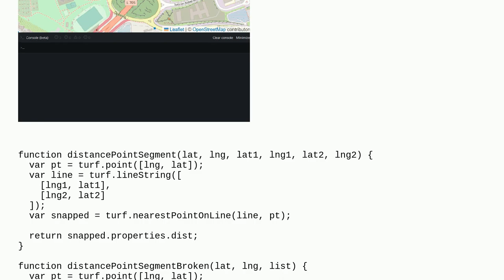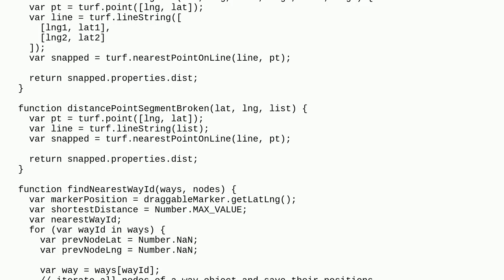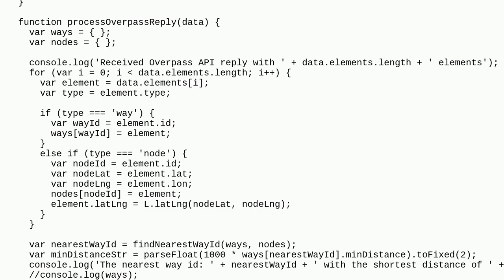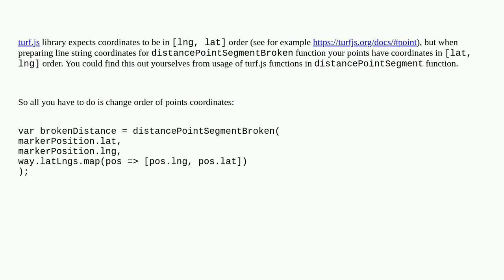turf.nearestPointOnLine() returns different distance when several nodes are passed at once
A special thanks goes out to the community

  openstreetmap turf leaflet